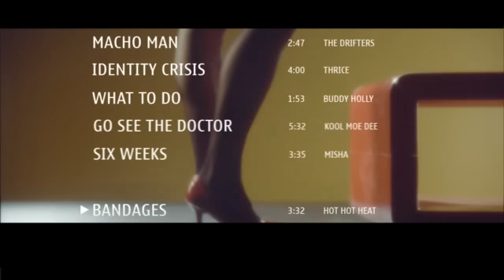NOKIA Comes with music TV ad 2008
featuring the track BANDAGES by HOT HOT HEAT available on Sub Pop Records